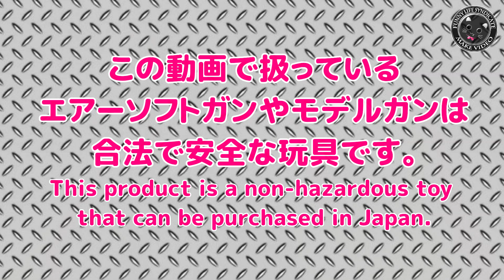カーボネイト・ストライカー9Sのスライドを東京マルイのグロック18Cのものと交換してみる動画です！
CO2ガスブロのカーボネイト（Carbon8）ストライカー9S（STRIKER9-SEQUENCER）のスライド一式を、東京マルイのGLOCK18Cに取り付けて動作するか試してみました。

【関連動画】

・ガスブロ【MP7A1】噂の燃費を徹底チェック！東京マルイGLOCK18C・M4A1・MP7のガス消費対決！ガスブローバック・エアーソフトガンのガス消費って気になりますよね！

・CO2ガスガン用カートリッジ撃ち比べ！【3社CO2ボンベ（無名・マルシン・パフディノ）】初速や燃費の変化やいかに？APSのCO2ガスブローバックエアーソフトガンを使ってデータを取ってみました！

・マルイのガンパワー（HFC134a）値上げってことで【ガスガン用の各社ガス缶】を並べて雑談です！簡易圧力比較もやってみました！バーチウッドのブルー液も販売店から姿を消してしまいましたよね（汗）

・【ガスブロ】ガスで威力がどう変わる？ノンフロンやハイバレットって弱いの？いろいろ試してみた！ガスブローバック・エアーソフトガンとガスの微妙な関係です。

・カーエアコン冷媒をガスガン用空缶に再充填してみた！お安い1缶300円（200g）ほどのHFC134aサービス缶を使ってガスブロ撃ちまくり！（外部ソース化番外編）PlasticModel-AirSoft

・威力や初速は？？【HFC-134a】撃ち比べやってみた！ガスブロなどのエアーソフトガン用のガス、いくつか種類があるけれど何がどう違うのか？？PlasticModel-GBB-AirSoft

・カーエアコン用HFC134aでガスブロ外部ソースやってみた！冷媒サービス缶を直結しただけですが、とりあえずは使えました！（外部ソース化4回目）PlasticModel-AirSoft

・サービス缶＆PETブースターで長物ガスブロOKな外部ソース！カーエアコン用冷媒（HFC134a）と2Lペットボトル気化室の組合せでGBB！（外部ソース化5回目）PlasticModel-AirSoft